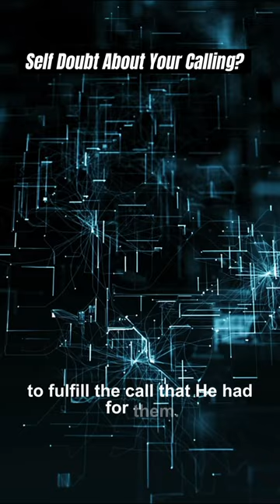From Inadequacy to Purpose: How God Empowers Ordinary People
Discover how ordinary people in the Bible, like Moses, David, and Paul, overcame their feelings of inadequacy to fulfill God's purpose. Explore the transformative power of divine assurance and find inspiration for your own journey toward embracing your unique calling.